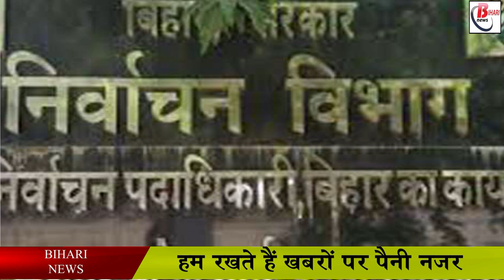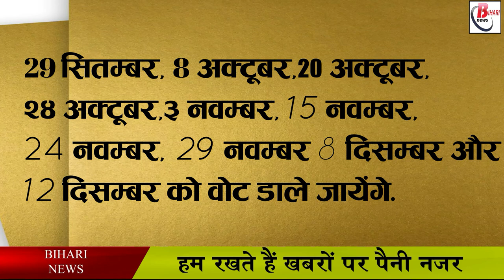पंचायत चुनाव को लेकर महागठबंधन में हुई फूट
All the political parties of Bihar have also become active regarding the elections, although there is no role of political parties in the panchayat elections because the panchayat elections will not be fought at the party level, although despite this all the parties have become active, and behind the scenes The era of backward strategies has started, in which the role of the Grand Alliance is being seen important. On behalf of the Grand Alliance, RJD, Congress and Left parties have become active with the announcement of Panchayat elections, although an opinion has not been formed between all of them, the opinion of the leaders of Congress, RJD and ML is different.